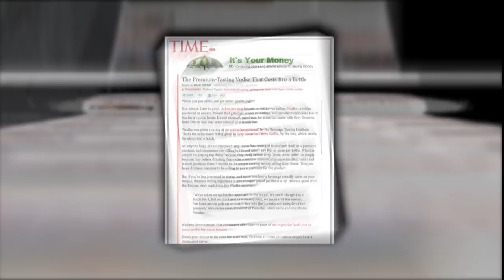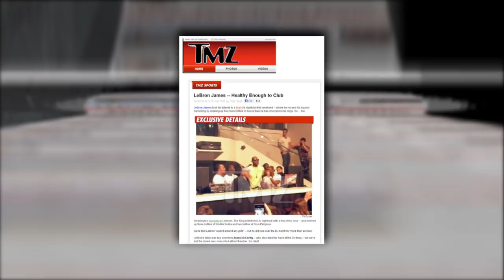Wodka Vodka - James Dale, Founder/CEO